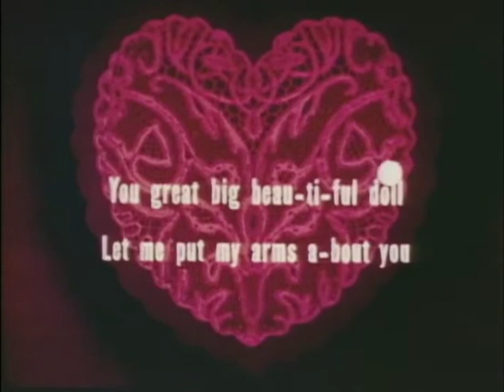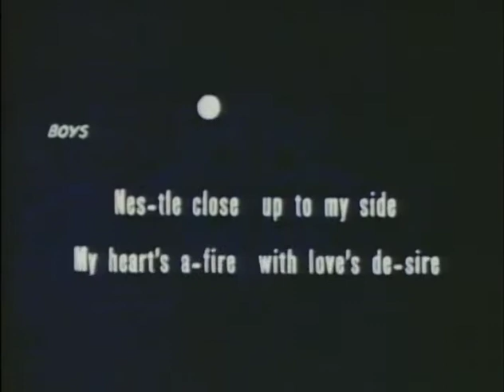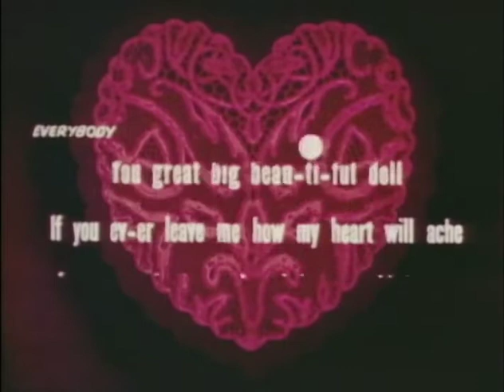Toys Will Be Toys (1949) - Screen Song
Toys in a toy store come to life at night, and perform in a toy parade before the Doll Princess, all of which leads to the "Screen Song" sing-a-long, "Oh, You Beautiful Doll".

Directors: Seymour Kneitel, Myron Waldman (uncredited)
Writer: Isadore Klein (story) (as I. Klein)
Stars: Jackson Beck, Jack Mercer, Mae Questel, Lillian Randolph